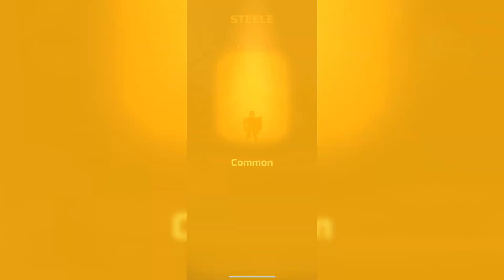Idle Siege: Army Tycoon Game-Gameplay Trailer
SIT BACK, RELAX, AND LAUNCH THE ATTACK!

You are a mighty warlord who has landed upon the Unconquerable Islands, seeking to put that name to the test. To rise to this challenge, you must make strategic decisions, battle through hardened defence systems, and turn every castle, kingdom and PvP arena into a fresh conquest!

Once you've made a plan, your base will work night and day, gathering resources and sending troops to clash with the enemy fortress—even while you sleep. So strike up the drums and march your army to war in this idle military simulator!

If it's multiplayer competition you're looking for, Idle Siege also offers a PvP mode where you'll go head-to-head with other players in gladiator combat.

PvP Mode

Lead your war band into an online deathmatch! Plan your strategy wisely by matching five of your best Commanders with the most suitable units. Each gladiator battle takes place in a different arena, from a sunny forest to a molten volcano. Play with friends and discover who's the king of Idle Siege multiplayer!

Choose your Strategy

As a crusader in a distant land, you must train the right troops, assign cunning Commanders, and tactically deploy your military to crush every battle. You'll need to experiment with different formations to find the perfect siege strategy to tear down each defence tower of every fortress and castle that stands in the way of your rise to power.

Gather Mighty Commanders

Unlock legendary warrior, knight, hero and king Commanders, such as Genghis Khan and Robin Hood. Turn the tide of battle with their unique war abilities to clash with enemies and crush the defence of each stronghold like a flaming hammer.

Become an Idle War Tycoon

Build up your base and upgrade military installations to house your army. Upgrade knight, king, and crusader units among others in this engrossing war tycoon simulator. Set up a steady income of Gold and allocate resources carefully to hasten the rise of your kingdom and amass power for the multiplayer PvP arena.

Use Different Army Types

One castle may require an army of Raiders and Sharpshooters to crush it in battle. Another may call for a clash with cannon, knight, and barbarian units. Whatever your tactic, you'll need to earn Gold to unlock more advanced military technology to fuel your conquest of the kingdom and tear down any defence!

Revel in their Ruin

Witness how every base, tower, castle, stronghold, or PvP opponent in the multiplayer deathmatch arena falls to your idle tycoon game strategies. In time, every kingdom in the Unconquerable Islands will know the might of your legion of crusader, king, knight, and other amazing units.

Experience the War Simulation

As this is an idle tycoon simulator, you should pay attention to your Gold income. Complete contracts in battle by capturing a tower or castle. Upgrade knights and give rise to an impressive army that can spread your conquest and might to every fortress and deathmatch arena in the kingdom.